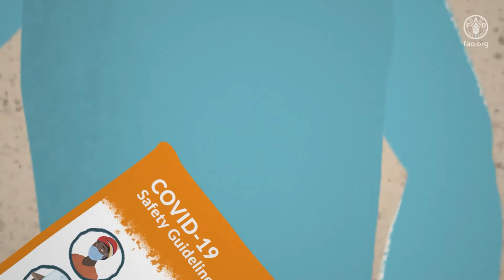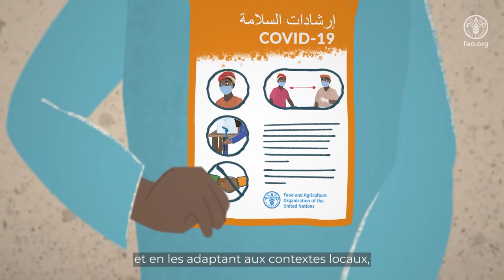Le partage des connaissances : un outil au service de l'atténuation des virus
Impacts de la COVID-19 et réponses au niveau de multiples moyens d’existence.

Financé par le Bureau de l’aide humanitaire (BHA) de l’USAID et sous la bannière de la composante IV du Plan mondial de réponse humanitaire à la COVID-19 de la FAO, "S’assurer que les acteurs de la chaîne d’approvisionnement alimentaire ne sont pas exposés à la transmission du virus ",, le projet – Soutenir les chaînes de valeur agricoles essentielles dans les pays en crise alimentaire dans le contexte de la COVID-19", a développé une gamme de produits, notamment une série de documentaires et de films d'animation pour faciliter la documentation et  diffusion des réponses émergentes de sensibilisation à la COVID-19 dans 11 pays cibles.

Ces produits s’appuient sur la collecte de données qualitatives et  de preuves au niveau des bénéficiaires effectuées lors de missions sur le terrain, et sont tous accessibles sur le portail KORE.

Ces résultats en matière de partage des connaissances et de visibilité ont été élaborés au sein du Bureau des des urgences et de la résilience de la FAO par l’Équipe d’appui aux programmes mondiaux et KORE, en collaboration avec le Centre de gestion des urgences (EMC).